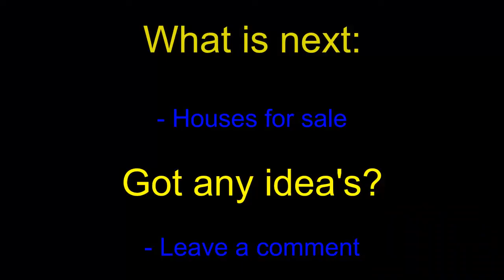MapleCraft (A premium minecraft server) -ALPHA GIVE-AWAY-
Hey, we are almost running BETA mode, and i am giving out my ip adres to 2 lucky viewers!!!

Minecraft Maplestory Classes Premium Server Mine-Craft Mine Craft Give-Away Give Away Free IP Code Maple-Story Maple Story